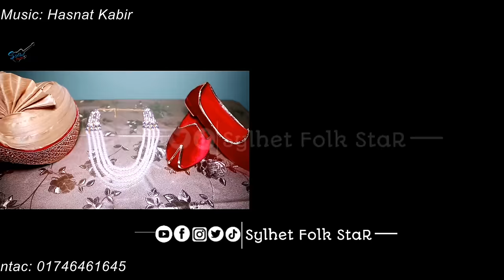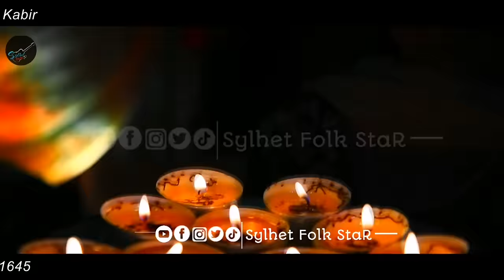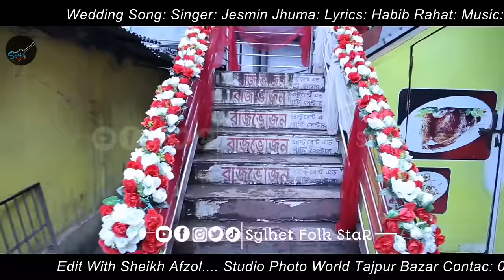বিয়ের গান|নতুন সাজে সাজলা দামান|Notun Shaje Shajla Dhaman|Jesmin jhuma|Marriage Song|Sylhety song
Title: Notun Shaje Shajla Dhaman
Singer: Jesmin jhuma
Lyrics: Habib Rahat
Music Compose: Hasnat
Video director: SPW Azad
Produce & Direction By:Habib Rahat
Presented By: Sylhet Folk Star youtube channel

গানের কথা : নতুন সাজে সাজলা দামান
কণ্ঠশিল্পী : জেসমিন ঝুমা
গীতিকার : হাবিব রাহাত
সংগীত পরিচালক: হাসনাত কবীর
ভিডিও পরিচালক:আজাদ আহমেদ
প্রযোজক/পরিচালনায়: হাবিব রাহাত
প্রযোজনা পরিবেশনায়:সিলেট ফোক ষ্টার ইউটিউব চ্যানেল
যোগাযোগঃ⤵️

★Social Links★

★★★★★★★★SFS★★★★★★★★
💡Copyright Disclamier:
★★★★★★★★SFS★★★★★★★★
✪আসালামুওয়ালাইকুম✪
সম্মানিত দেশ ও দেশের বাহিরের
সকল শুভাকাঙ্ক্ষী আপনাদের
সকলের সহযোগিতায় সিলেট ফোক ষ্টার
ইউটিউব চ্যানেল এগিয়ে যেতে চায়।
বাউলের জগতের সকল ধরণের গান ও মিউজিক উপভোগ করতে আমাদের চ্যানেল সাবস্কাইব করুন,
লাইক কমেন্ট ও শেয়ার করতে ভুলবেনা। ধন্যবাদ সবাইকে।
★★★★★★★★SFS★★★★★★★★
সতর্কবাণী.
এই ভিডিও এবং অডিও এর স্বত্বাধিকার শুধু মাত্র সিলেট ফোক ষ্টার,অনুগ্রহ করে কেউ এই ভিডিও,অডিও অথবা এই ভিডিও এর কোন অংশ কপি করবেনা,তা না হলে আমরা কপিরাইট আইনে আপনার বিরুদ্ধে ব্যাবস্থা নিতে বাধ্য হব।